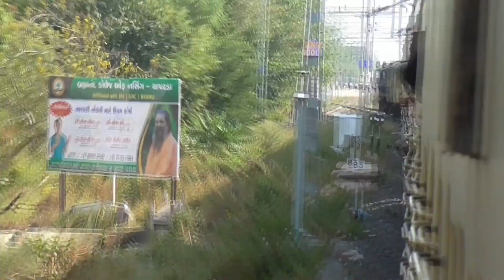Rajkot To Jetalsar Train Journey : 19119 Ahmedabad Veraval Intercity Express | 16849 Wdm 3a VTA